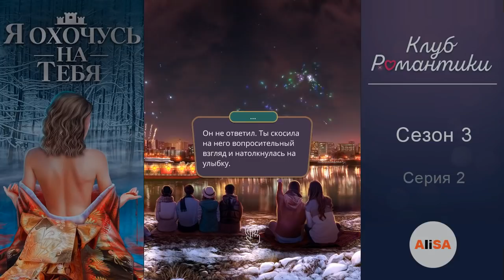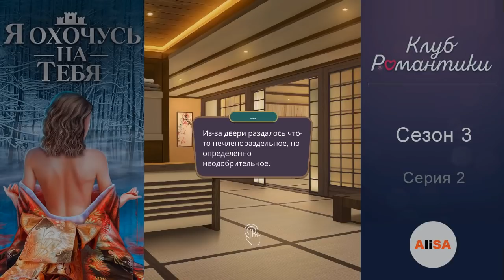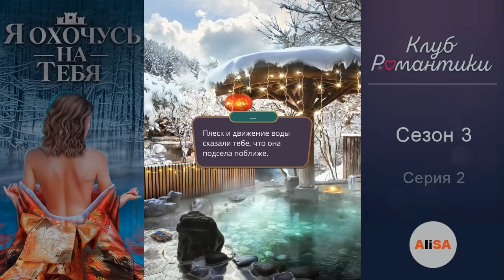Я ОХОЧУСЬ НА ТЕБЯ - 3 сезон 2 серия / Клуб Романтики